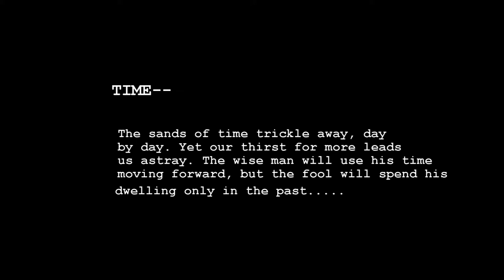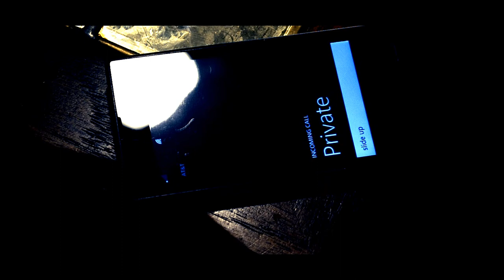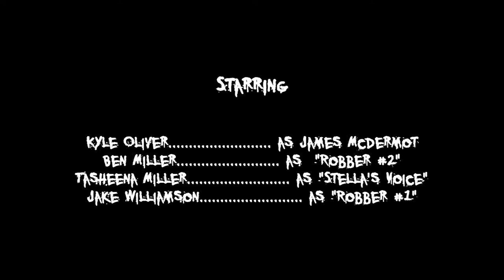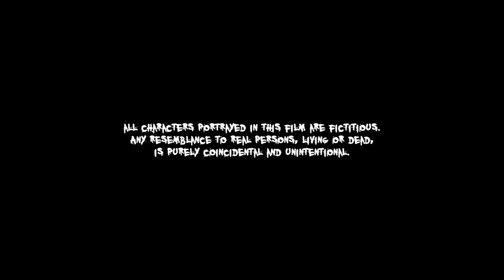The Minute Glass (a short film by Kyle Oliver)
Shot for $0, The Minute Glass is an exercise in no-budget filmmaking.

Starring:
Kyle Oliver
Ben Miller
Tasheena Miller
Jake Williamson
Written & Directed by Kyle Oliver
Cinematography by Vincent Diamond
Edit & Score by Kyle Oliver